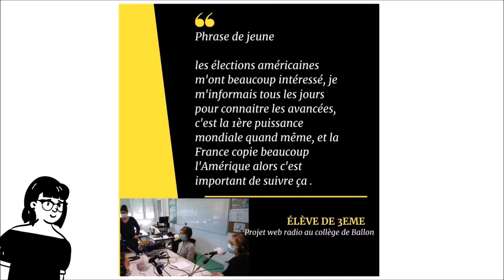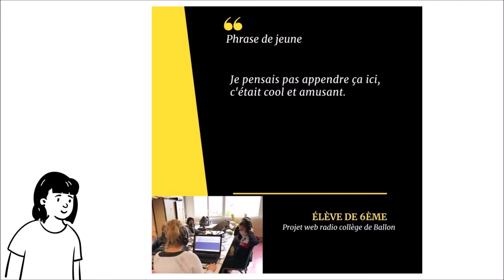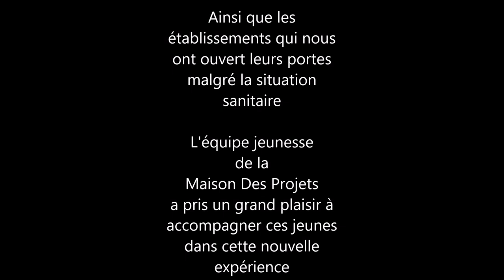Web radio " Radio Ados, la plus fun de toute les radios " avec les 6ème du Collège Ballon St Mars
Émission Web radio d'un groupe de 6ème du collège Ballon St Mars sur la communauté de commune de Maine Coeur de Sarthe.
Un cycle pédagogique proposé par l'équipe jeunesse de la Maison Des Projets

Titre:  Memories
Auteur: Atch